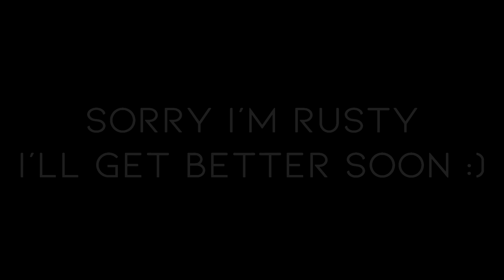[AMV] Brevity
Hey, it's been awhile.

So three things 1. Long story short, i've been gone because i've been rebranding to different channel that's not related to anime, for some more "pRoFeSsIoNaL" work. I decided to come back basically cause I was bored, when I didn't have any projects to work on and that's when i'll upload from now on. When I have nothing to work on, not gonna be even close to a consistent schedule but hey it's something.
2. Sorry i'm trash now, this is like the worst thing i've ever worked on. i'll get better eventually but for right now just deal with my shittyness okay? lmao
3. I stole this Audio from AnimeHacker9000, that's why the "i'm back bitches is there, i didn't hear it when I stole it but it matched the theme of this video so I went with it lmao. Check him out though he's better than me lmao

Full In The Works.

Editors Information:
Editor: SSJ Naruto
Editing Time: 5 Hours (Excluding Render)
Program: Sony Vegas 16
Song: I Killed The Prom Queen - "Brevity"

Editing Gripes:
1.

This video is in no meaning claiming to have created the original source material. I completely support the original creators.This video is a non-profit fan creation for the sole purpose of entertainment.

This video is in no meaning claiming to have created the original source material. I completely support the original creators.